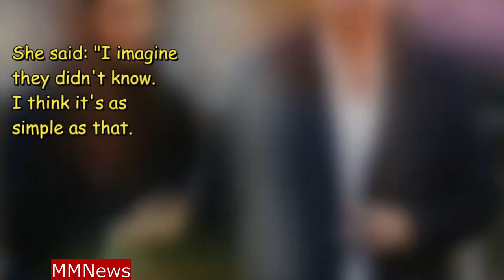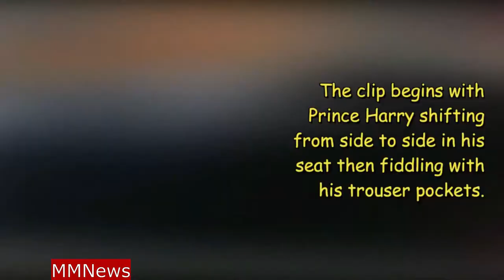Meghan pregnant fuming as see Prince Harry hugged another woman.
Meghan Markle pregnant fuming as see Prince Harry hugged another woman.